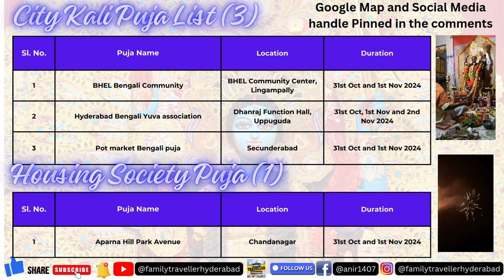Hyderabad Kalipuja List 2 - 2024 | Top Performers, Puja Timings, Bhog & Food Stalls | Complete Guide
Hyderabad Kali Puja List 2 - 2024

Kali Puja, which is also known as Shyama Puja, honours the Hindu goddess Kali and falls during Diwali celebrations in India's eastern states. Devotees offer prayers and seek the blessings of Maa Kali, the personification of empowerment and protection, on the new moon night (Amavasya) in the month of Kartik

Welcome to the ultimate guide for Hyderabad Kalipuja 2024! Whether you're a local or visiting, this video covers all you need to know about celebrating Kali Puja in the city. From top venues to exciting performers and delicious food stalls, we have it all in one place.

✨ What's Inside:

🕉️ 29 Major Kalipuja Pandals: Full list of must-visit locations across Hyderabad, including timings, special rituals, and cultural events.
🎤 Top Performers in Hyderabad: Get ready for live performances by popular artists like Surojit O Bondhura, Lopamudra Mitra, and the electrifying Bangla Band performances. Don’t miss their shows!
⏰ Puja & Bhog Timings: Detailed schedule for puja rituals, aarti timings, and when you can savor the divine bhog.
🍲 Food Stall Details: Explore the variety of Bengali delicacies at the food stalls—whether it's traditional bhog or Kolkata street food like puchkas, kathi rolls, and kosha mangsho, there's something for everyone!
🛍️ Shopping and Entertainment: Check out stalls selling traditional puja items, handloom sarees, and artisan crafts, along with fun activities for kids.
If you’re looking for an unforgettable cultural immersion with great food, devotional fervor, and vibrant performances, this guide is your go-to.